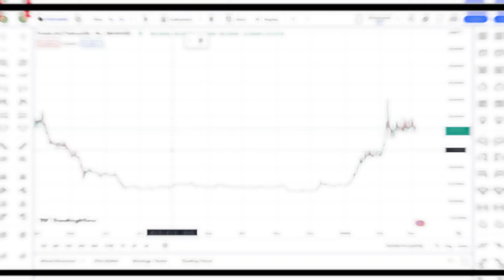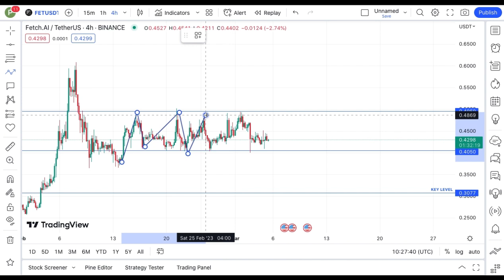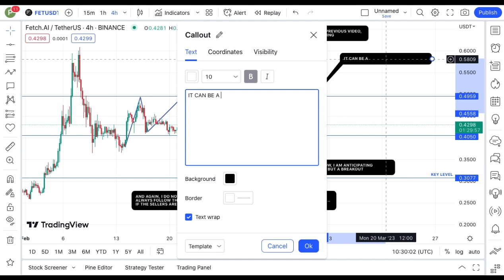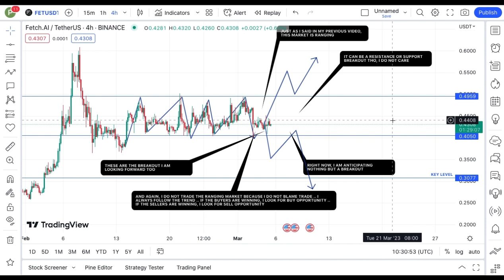FETCH.AI COIN TODAY'S TECHNICAL PRICE PREDICTION || FET CRYPTO NEWS UPDATE LIVE